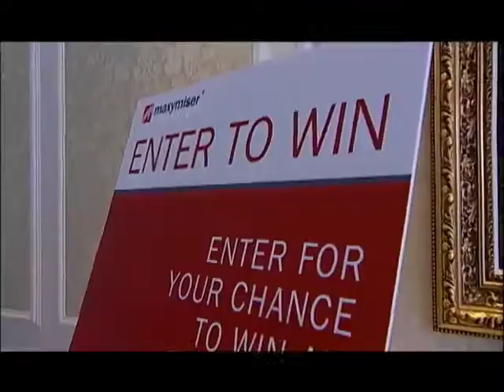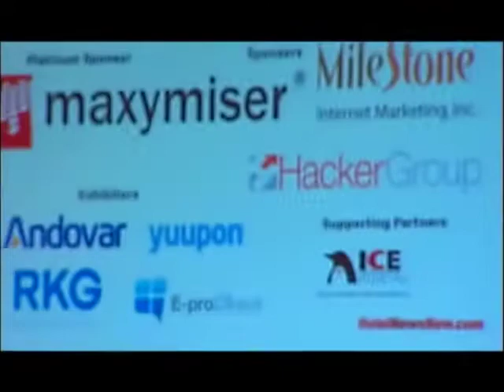EyeforTravel's Online Marketing Strategies Conference (Miami, 2011)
Video from our online marketing strategies conference held in Miami in 2011. For more information about this event, and to see who's speaking at the 2012 event, please